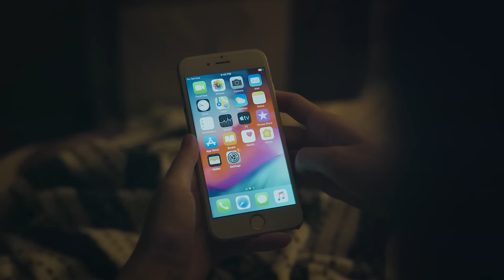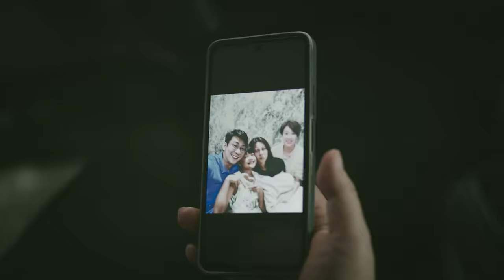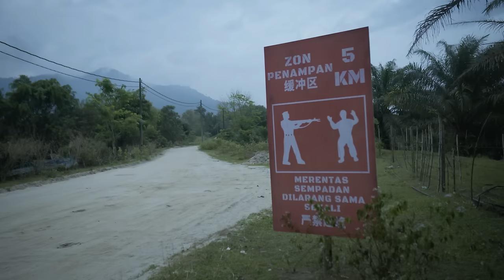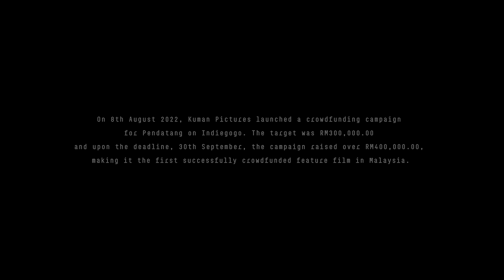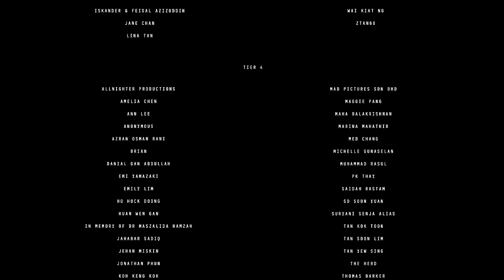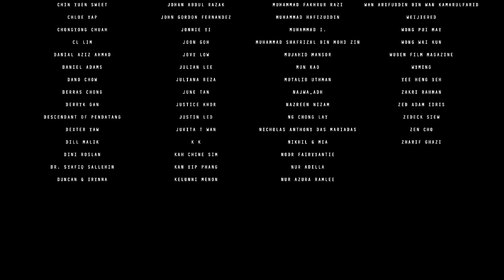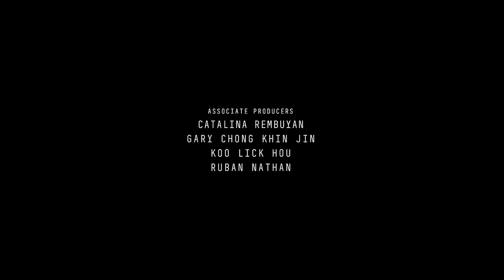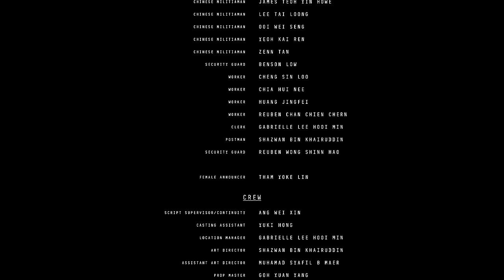PENDATANG - Best Thriller Movie 2023 | 4k Full HD | Subtitled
I added various languages for everyone so u guys can enjoy the movie in your language.

[Please choose CC Subtitles: English, Malay, Chinese (Simplified), Chinese (Traditional), Tamil, Indonesian, Japanese, French, Hindi or Arabic.]

It is set in a dystopian Malaysia where different races are forbidden to mix. A Chinese family moves into their new house to find a scared Malay girl still hiding in it. Should they get rid of her or try to smuggle her back to safety?